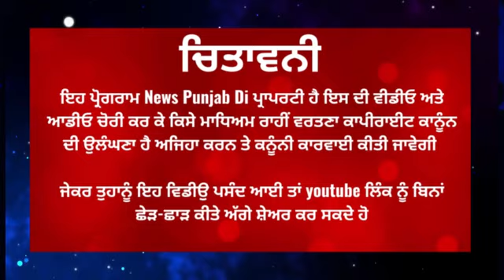ਮੋਗਾ ਧਰਮਕੋਟ ਜਿੱਤ ਦੀ ਖੁਸ਼ੀ ਵਿੱਚ ਵੰਡੇ ਗਏ ਲੱਡੂ ਅਤੇ ਚਲਾਏ ਪਟਾਕੇ / News Punjab Di